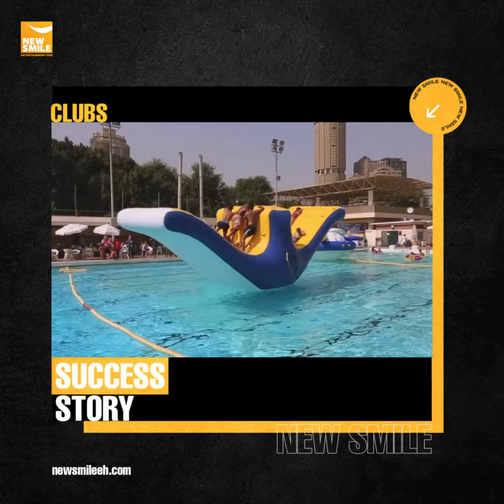New Smile | Clubs Success Story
Since we are aware that success does not come about by accident but rather as a result of hard work, we are always proud of our team and confident in our abilities to work with our clients to create success stories. This success story pertains to our work with clubs on their mega events, which are full of energy and crazy activities.